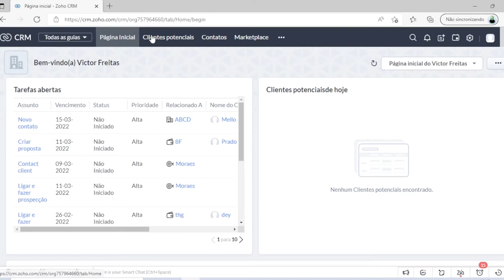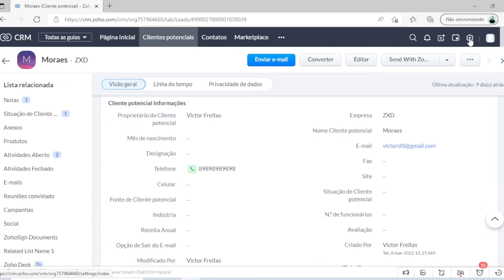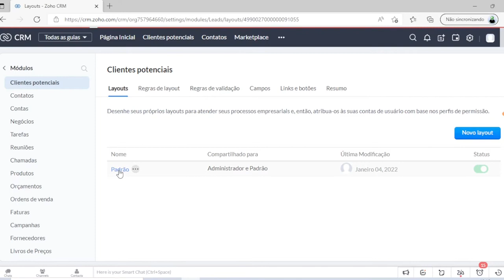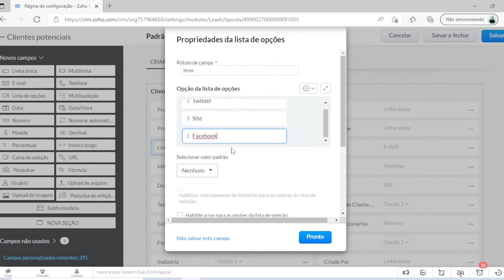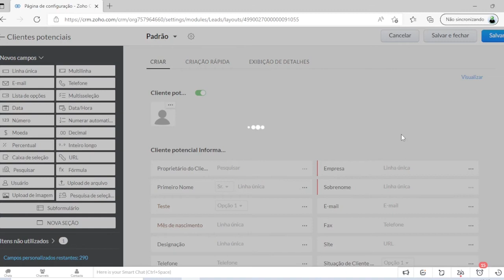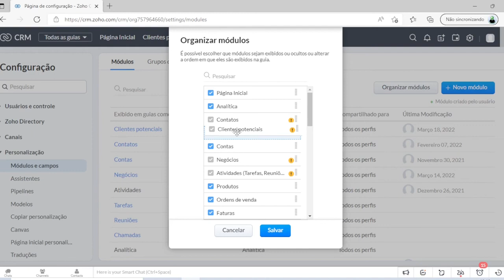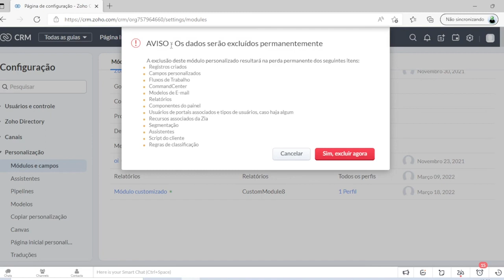Como customizar módulos no Zoho CRM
Os módulos no Zoho CRM foram projetados para ajudar você a organizar subconjuntos de informações. Ao total, são 15 módulos padrão para atender às suas necessidades de vendas e de marketing da sua empresa. Por exemplo, você pode personalizar seu CRM adicionando módulos que se restringem ao que é importante para o seu setor.

Assista ao tutorial e veja como gerenciar permissões dos perfis no Zoho CRM.